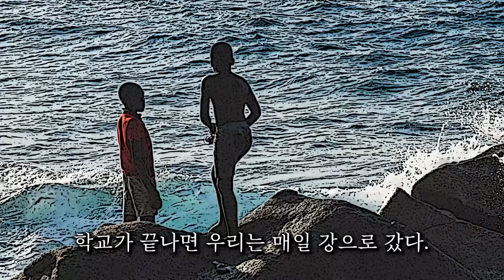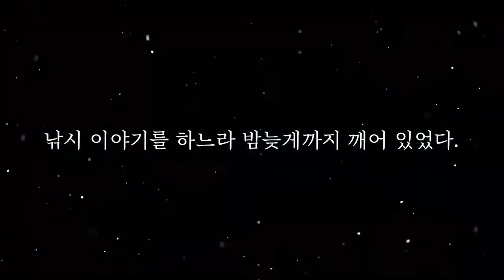[Eng.] 형제들 사이에 칼부림 일어난 황당한 이유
세계 5개 문학상 수상, 14개 문학상 파이널리스트

한 예언이 불러일으킨 파멸적 비극
『어부들』을 소개합니다.